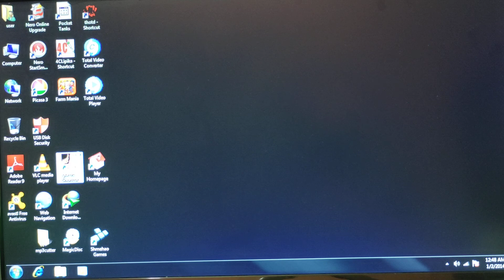celebrate Diwali// in vice city// happy diwali😁😁